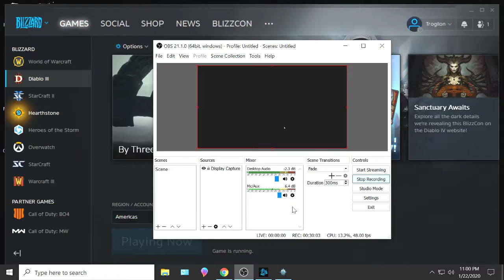308 Nifty Rifty; Diablo 3, S19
Working towards leveling up my Legendary Gems, in preparation for Augmenting my items with Caldesann's Despair. Also, getting my best Ancient Legendary build with the Legacy of Dreams legendary gem. Finally, hoping to get a Primal Ancient Legendary main weapon.
Solo (mostly).